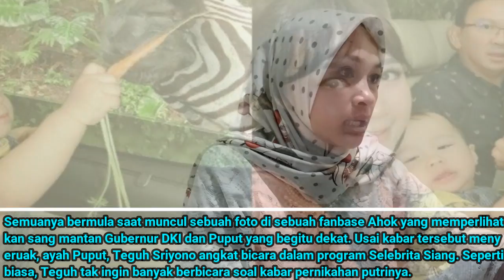Puput Nastiti Devi bahagia menikah Dengan Ahok, Ayah Puput Bongkar Tabiat Ahok, Sang Menantu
Kehidupan Mantan Gubernur DKI Jakarta, Basuki Tjahaja Purnama atau Ahok sering mencuri perhatian.

Sosoknya terkenal karena ketegasannya dan omongannya yang blak-blakan, kala menjabat sebagai gubernur.

Namun bak buah simalakama, karena kepribadiannya itulah, ia sempat mendekam di penjara. Setelah bebas dari penjara, Ahok kembali menikah dan kini memiliki seorang putra.